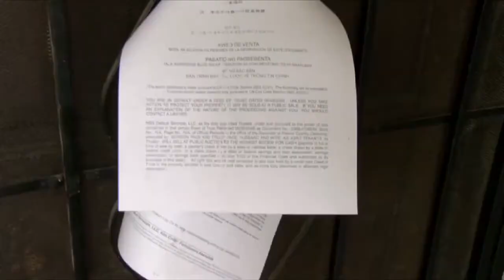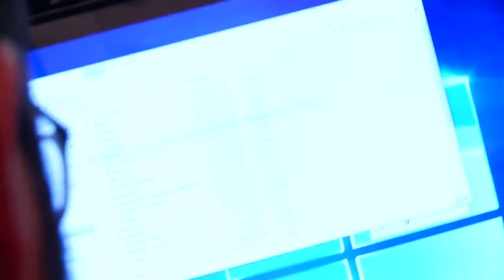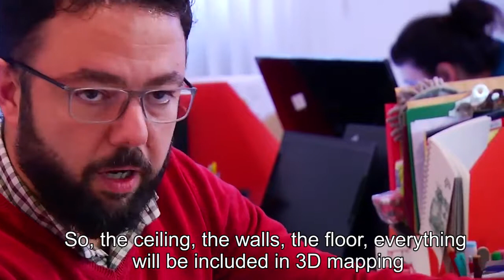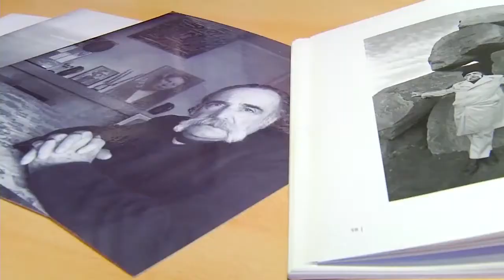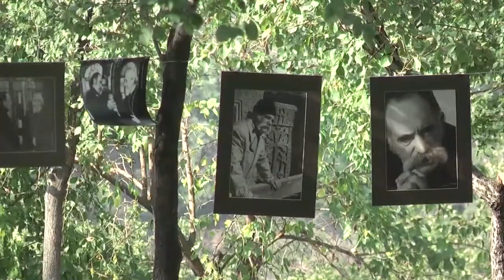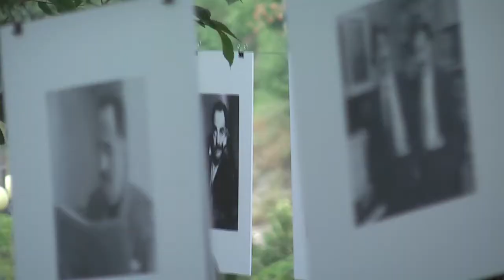Saroyan House Project The summary of 2016